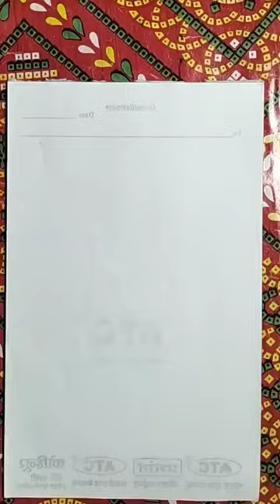How to draw Lord Shiv bholenath drawing 🙏🎨🖌️